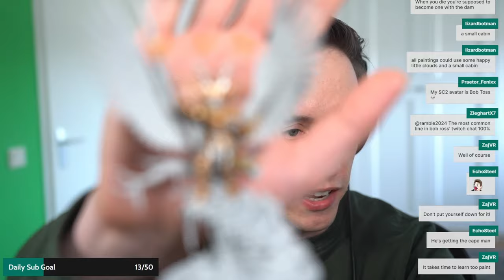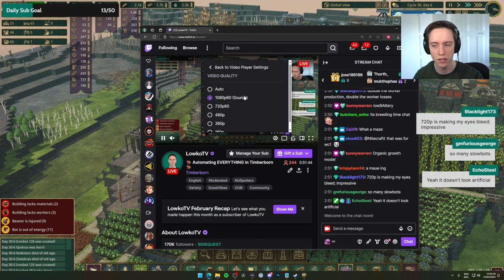Let's play Timberborn Badwater with Lowko! (Ep. 22)